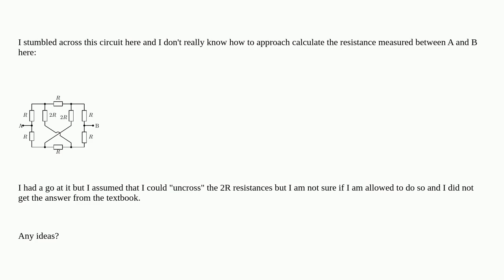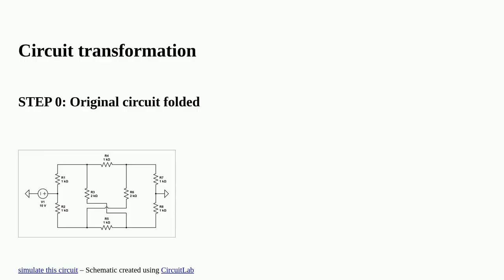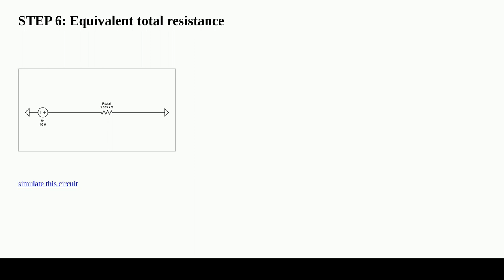How do you calculate the total resistance in this circuit?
A special thanks goes out to the community

  circuit-analysis resistance